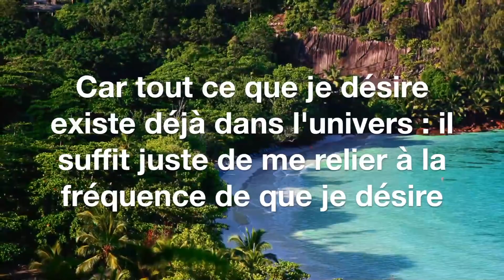Loi d’attraction 4/10: Envoyez des SMS à l Univers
2/ Séminaires de Développement Personnel (Auto Hyonose, Ho’Oponopono, loi d’attraction, etc) en France et à l’étranger (Belgique, Canada, Suisse, Andorre et sud de l’Espagne)

3/ Séminaires orientés Performance, Business et Finances, Neurosciences appliquées, Préparation Mentale, Mastermind

4/ Plus de 30 Formations en Ligne inédites et exclusives sur le développement personnel, la réussite, l’auto hypnose, et l’hypnose

6/ Préparation Mentale, Coaching Nutritionnel et Methode ONE pour les champions sportifs

Étincellement votre!
Olivier MADELRIEUX